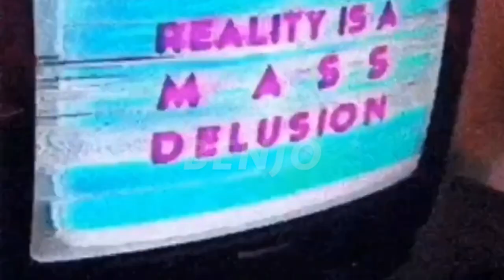[FREE] Kendrick Lamar Type Beat - 'Survival' | Chill Rap Instrumental (Prod. Benjo)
Kendrick Lamar x ASAP Rocky Type Beat
kendrick lamar Survival type beat
ASAP Rocky survival type beat

Kendrick Lamar Duckworth (born June 17, 1987) is an American rapper, songwriter, record producer. He is regarded by many critics and contemporaries as one of the most influential hip hop artists of his generation, and often cited as one of the greatest rappers of all time. Aside from his solo career, Lamar is also known as a member of the hip hop supergroup Black Hippy, alongside his TDE label-mates Ab-Soul, Jay Rock, and Schoolboy Q.
Raised in Compton, California, Lamar embarked on his musical career as a teenager under the stage name K-Dot, releasing a mixtape that garnered local attention and led to his signing with indie record label Top Dawg Entertainment (TDE). He began to gain recognition in 2010 after his first retail release, Overly Dedicated. The following year, he independently released his first studio album, Section.80, which included his debut single "HiiiPoWeR". By that time, he had amassed a large online following and collaborated with several prominent hip hop artists, including The Game, Busta Rhymes, and Snoop Dogg.

Lamar's major label debut album, Good Kid, M.A.A.D city, was released in 2012 to critical acclaim. It was later certified Platinum by the Recording Industry Association of America (RIAA). His third album To Pimp a Butterfly (2015) incorporated elements of funk, soul, jazz, and spoken word. It became his first number one album on the Billboard 200, and was the most acclaimed album of the 2010s.[1] In 2016, Lamar released Untitled Unmastered, a collection of unreleased demos that originated during the recording sessions for To Pimp a Butterfly. He released his fourth album, Damn, in 2017 to further acclaim; its lead single "Humble" topped the US Billboard Hot 100, while the album became the first non-classical and non-jazz album to be awarded the Pulitzer Prize for Music.